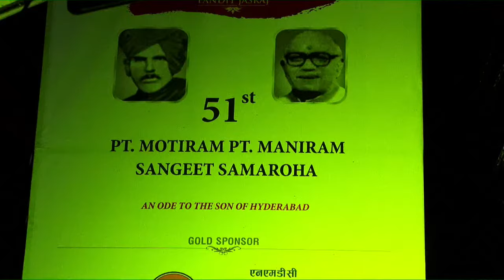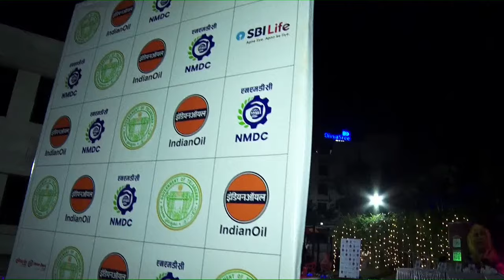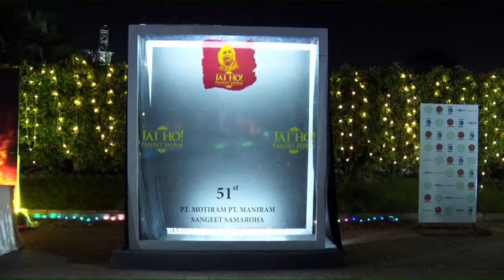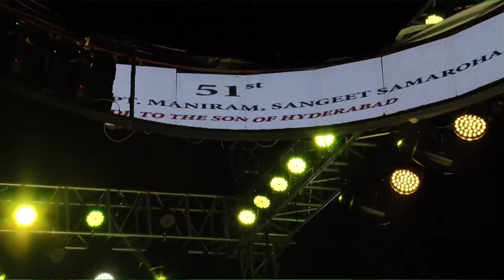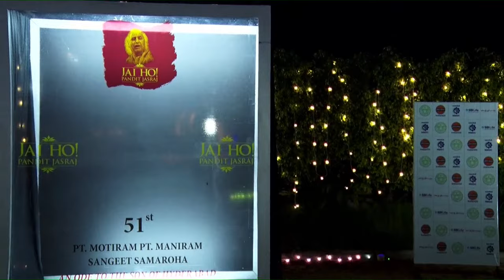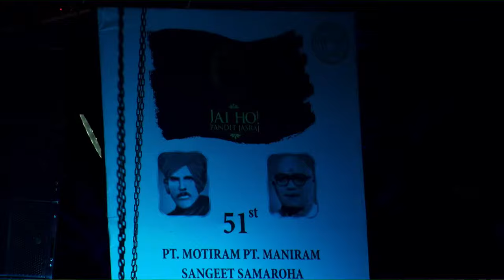51st edition of ‘JAI HO Pandit Jasraj - Pt Motiram Pt Maniram Sangeet Samaroha | day 2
Day 2:
Shounak Abhisheki, Maestro of Hindustani Classical music, will take centre stage today accompanied by the talented Abhed Abhisheki and Subhash Kamat, promising to be an evening that resonates with one and all.

Osman Mir, with his divine voice and profound artistry, will take us on a mystical journey through the poetry of saints and sages. Alongside a group of talented co-artists, he will unfold a tapestry of evocative melodies that echo the eternal quest of the soul, featuring:
Ayub Husen Mir on Tabla, Yusuf Ismail Mir on Side Rhythm, Nazirammad Husen Mir on Banjo, Abdul Mammad Mir on Tabla, Joshi Manish Chandrakant on Keyboard, Bhavikbhai Prafulbhai Dasadiya on Octopad.

Concept: Durga Jasraj, follow her at:
Facebook.com/DurgaJasraj
Instagram.com/DurgaJasraj
Twitter.com/DurgaJasraj

Label: Art and Artistes, follow us at:
Facebook.com/ArtAndArtistes
Instagram.com/ArtAndArtistes
Twitter.com/ArtAndArtistes
LinkedIn.com/ArtAndArtistes
YouTube.com/ArtAndArtistes